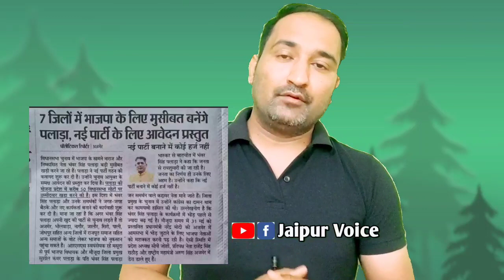दिग्गज नेता bhanwar singh palara ने नई पार्टी का चुनाव आयुक्त को दिया आवेदन भाजपा की बढ़ेगी मुश्किले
अजमेर के दिग्गज नेता भंवर सिंह पलाड़ा को लेकर एक बहुत बड़ी खबर है भंवर सिंह पलाड़ा ने चुनाव आयुक्त के समक्ष नई पार्टी के लिए आवेदन दे दिया है नई पार्टी का ऐलान जल्द हो सकता है इससे भाजपा की मुश्किलें बढ़ सकती है आने वाले चुनाव में पहले वह बीजेपी में थे लेकिन अभी 6 साल के लिए निलंबित हैं उनकी पत्नी फिलहाल अजमेर की जिला प्रमुख है । bhanwar singh palara